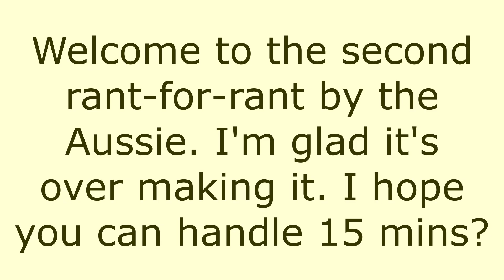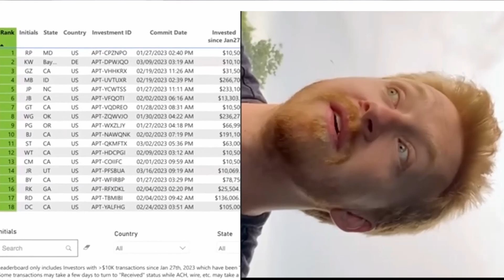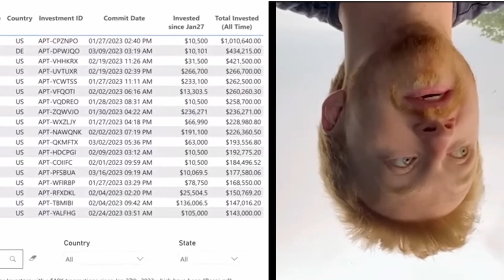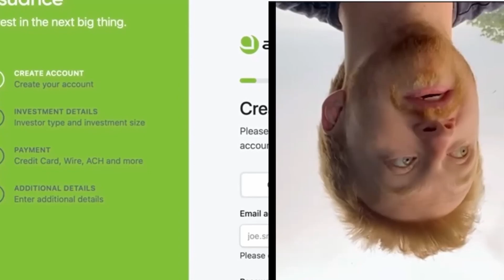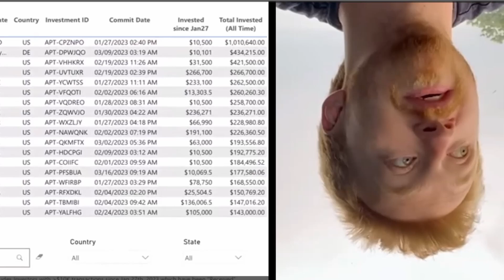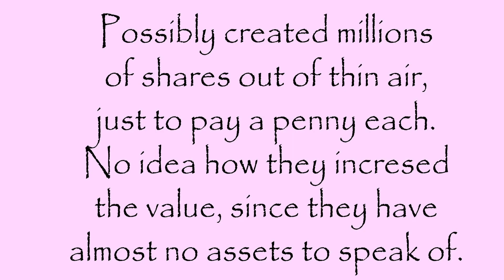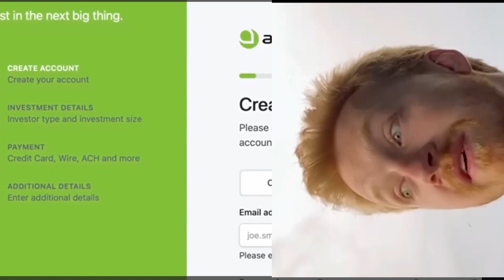APTERA and sheer guff V2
His rants get wilder - my rants get longer. Always happy to have anyone refute me in detail.